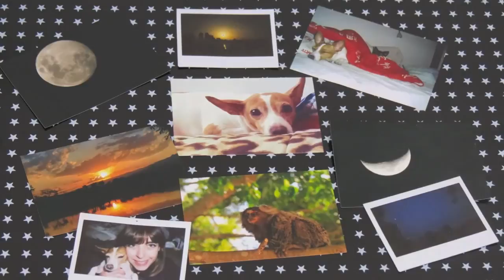Dica Rapida Reciclando um teclado quebrado fazendo imãs DIY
Publicado originalmente: 6 de jan de 2014

Essa é uma forma criativa de reaproveitar as teclas do seu teclado quebrado antes de ir pra reciclagem! Espero que gostem :**